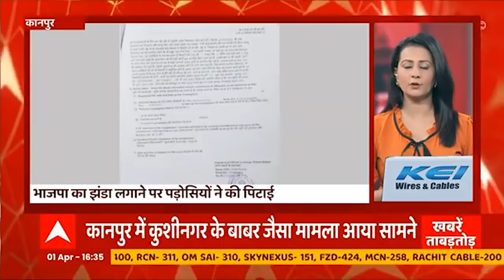Gorakhpur: पुलिस ने जारी किया बवाल करने वाला वीडियो, पहचान बताने वालों को मिलेगा ये इनाम !